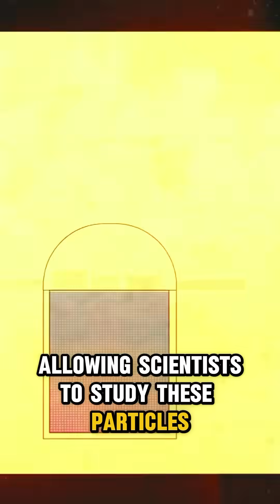50,000 Tons of Pure Water Hunts Ghost Particles… and Won a Nobel Prize!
Deep under a Japanese mountain, there’s a tank holding 50,000 tons of water SO PURE it can dissolve metal. Scientists use it to catch NEUTRINOS—ghostly particles that pass through you right now! When they hit the water, they create a flash of blue light, helping us uncover the universe’s biggest mysteries. This experiment even won a NOBEL PRIZE!